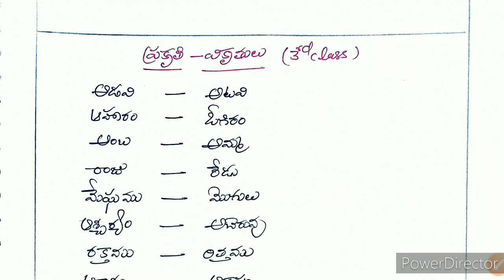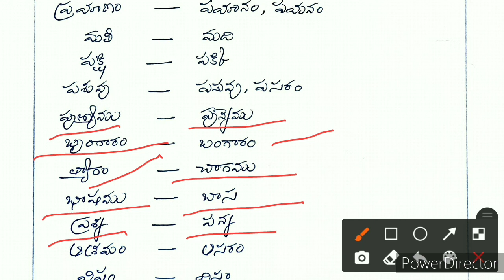||3rd class|| Telugu|| ప్రకృతి వికృతి||